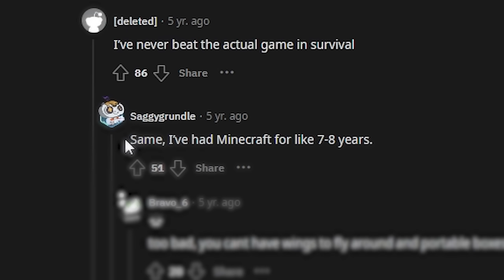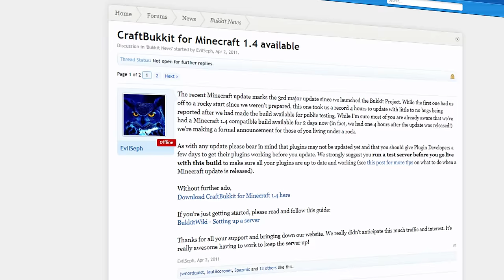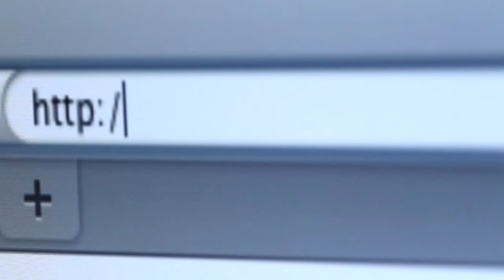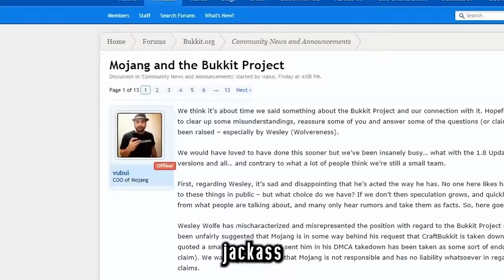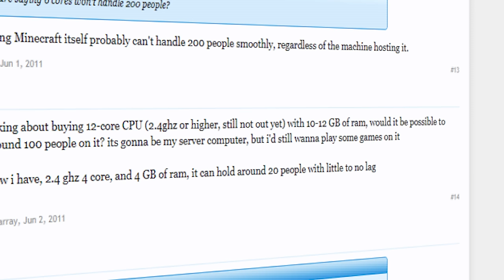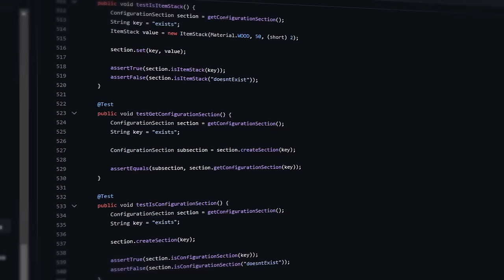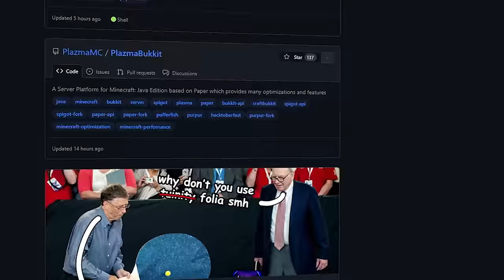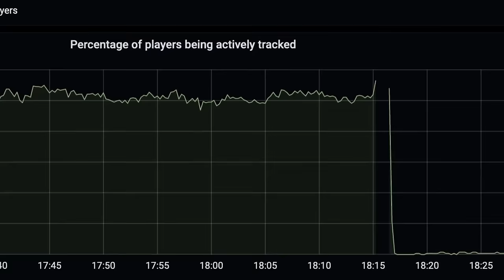The Entire History of Minecraft Servers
[References]

[Chapters]
Intro 0:00
Vanilla 2:06
hMod 3:00
Bukkit 4:23
Dark Age 5:52
DMCA Takedown 10:18
Blacklisting 13:02
Spigot 16:37
BungeeCord 18:29
Paper 20:25
Folia 21:55
Other Forks 23:49
NOCOM Exploit 25:00
Conclusion 28:10

[Corrections]
- Bukkit was capable of handling more then 100 players, and Spigot could handle more then 250 players depending on the gamemode of the server.
- BungeeCord wasn't necessarily created to increase player counts, rather it was a way to allow multiple servers to be traversed without manually disconnecting.